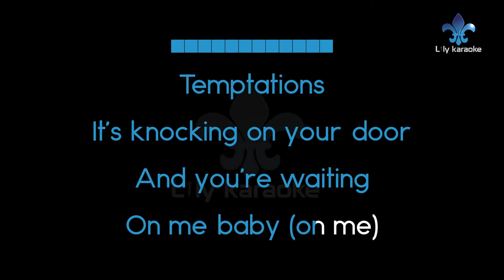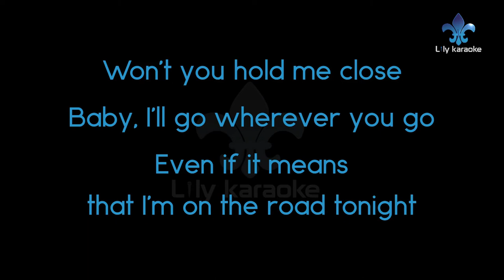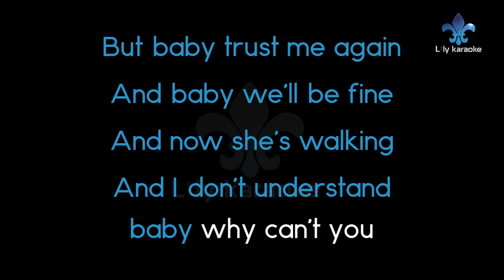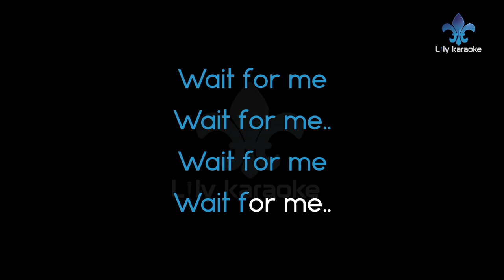Realestk - WFM (Wait For Me) (Karaoke Version)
WFM (Wait For Me) (Karaoke Version)
Artist : Realestk

If you are using this for your cover song, please include the following in your video description :
Karaoke
*** But re-uploading only this instrumental in any online platform is strictly prohibited ***